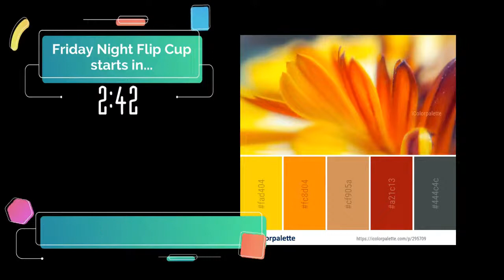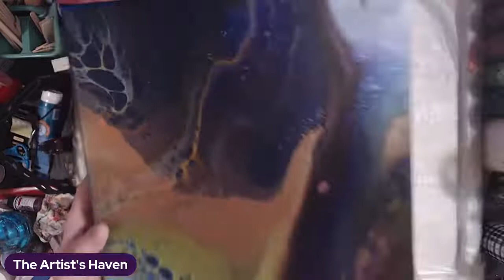Friday Night Flip Cup with Brooke! | Acrylic Pouring for Adults, LIVE!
In this acrylic pouring LIVE video broadcast, it's time for Friday Night flip cup with Brooke from Brooke G. Artistry!  You never know what kind of crazy shenanigans we will get up to so be sure to check it out!

💜❤️ Want to help out The Artist's Haven live during the stream? Do a Super Artist's Boost! All you have to do is click this This link goes through PayPal so it is very secure & I will not receive any of your financial information!

Buy me a tube of paint & help create something awesome! We have memberships there, too! Become a member & get access to bonus material via a private Facebook group!

Are you interested in joining in our Wednesday night show ARTAPALOOZA:The Series? And here's the link for the form

✌💜😄 Tish